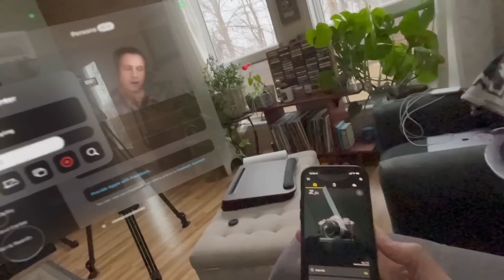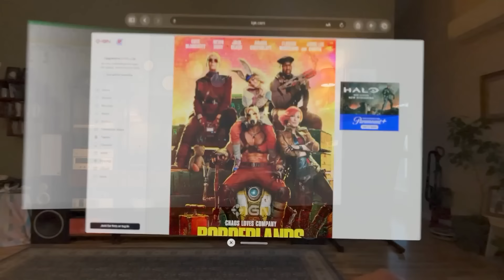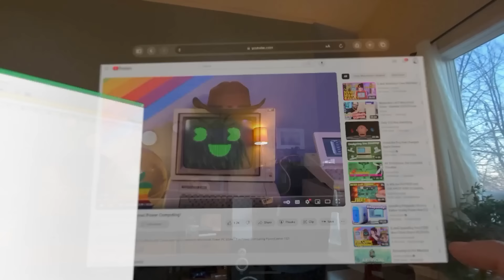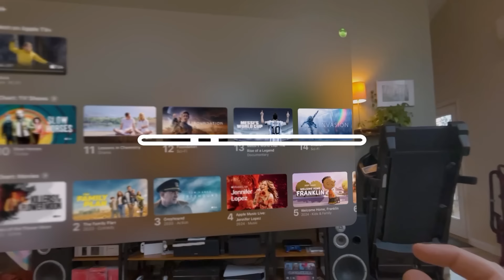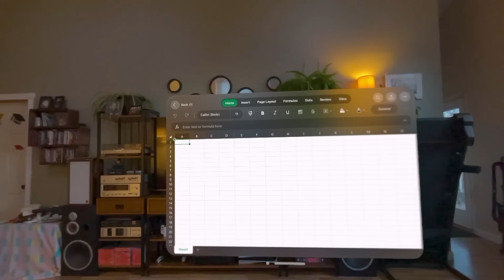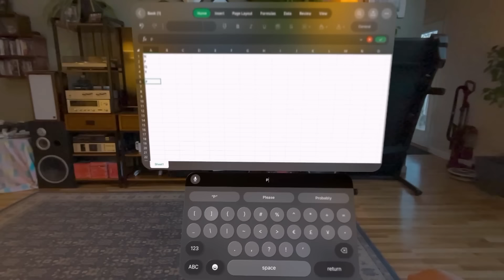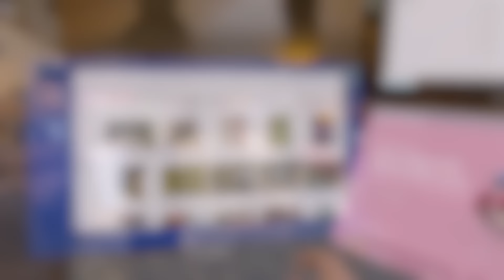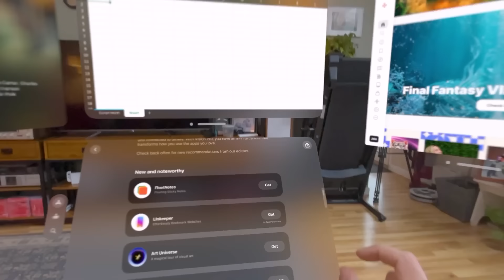Apple Vision Pro Review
For its shortcomings, the Apple Vision Pro is an absolutely incredible device that completely obliterated my skepticism. It does everything it promises to do at a level of craft that is Apple at its absolute best, it's just goofy looking and costs way too much.